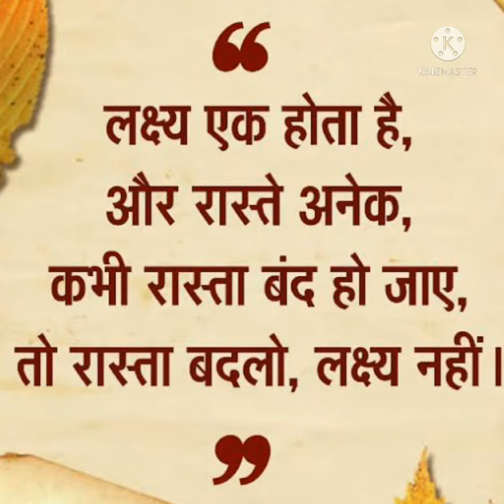Navjot simi ips and ias tushar singla banaras trip full video /